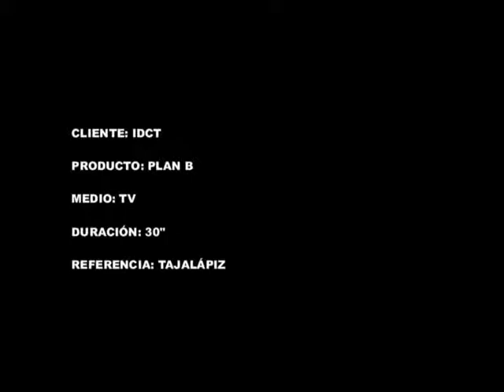Plan B- Tajalapiz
Ramon